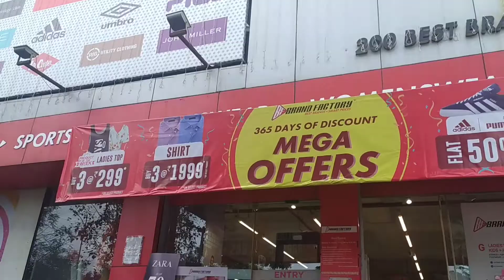Weekend At SM5👍Bhut enjoy kiya😍At my favorite food corner 😋😋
movie masti and favorite food corner😋😋

Priyanka_fitness 123
Priyanka dubey187

Follow me for fitness tips👍

check my channel for quick weight loss without diet and gym